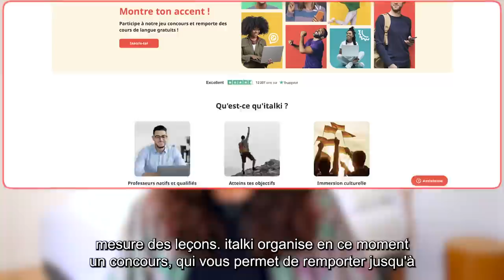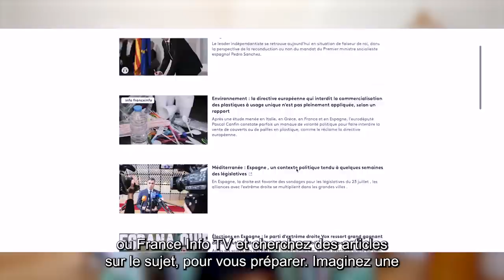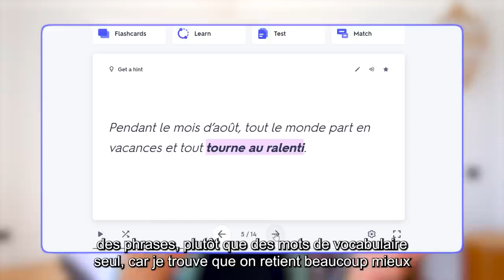How to STOP Forgetting What you Learn in FRENCH?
Win up to 400€ on italki to take language lessons!

Have you ever forgotten a language you had learned? Because I have and it's very frustrating! So in today's video, I'm sharing with you tips so that you don't forget your French!

✨ Do you want to watch this video WITHOUT ADS and with OPTIONAL SUBTITLES to challenge yourself? It's available in the Piece of French Club!

🐶 Sign up to Trusted House sitters and explore sits opportunities in France

❤ Elsa